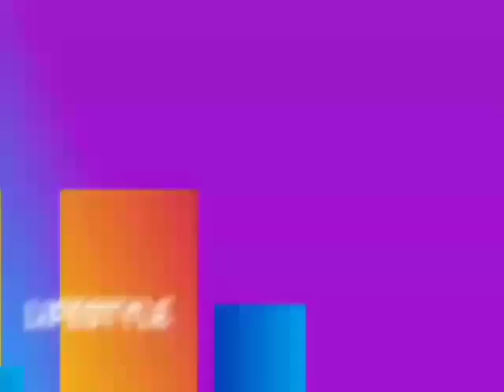Omg! See What Yoruba Actor Afeez Eniola's Wife Did To Him On His Birthday That Him Vow Again To Her